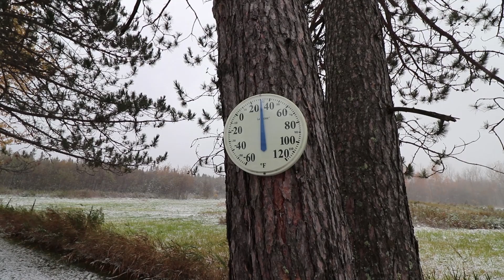First Snowfall Of The Season. The Farmhouse.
The first snowfall of the season here at The Farmhouse. Nothing more need be said.